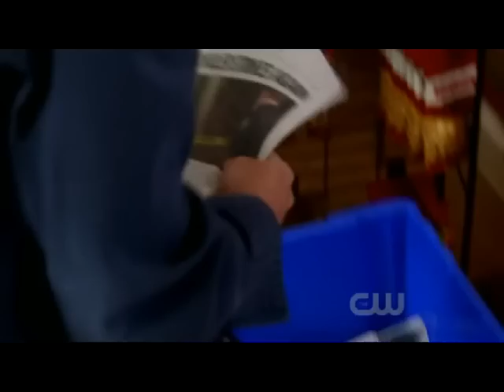Dean Winchester - "Big Guy?" S7E3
Supernatural season 7 episode 3